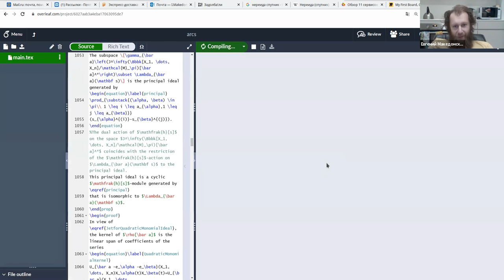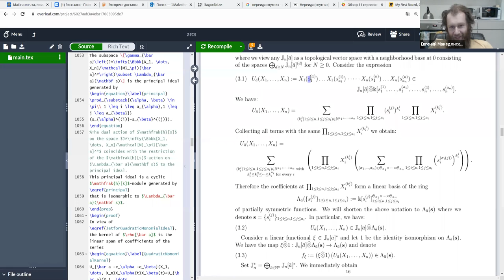Ievgen Makedonskyi: Reduced arc rings over toric rings, 01.02.2022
Abstract: We study arc rings over some classes of quadratic toric varieties. These rings have a lot of similar properties with rings of Weyl modules. We compute the characters of these arc rings by methods similar to Groebner theory.